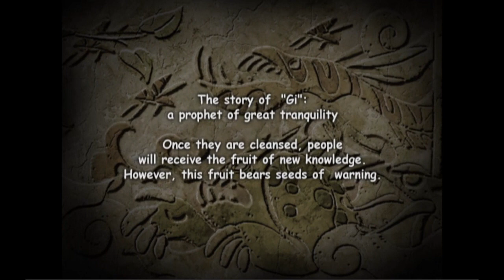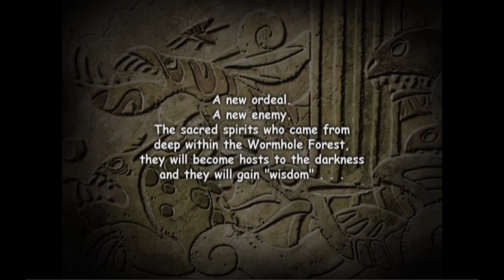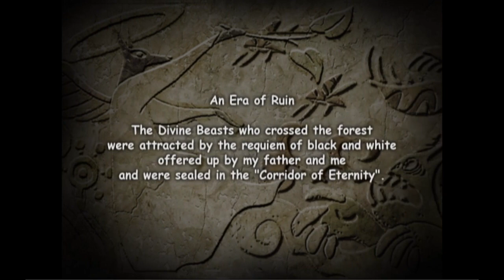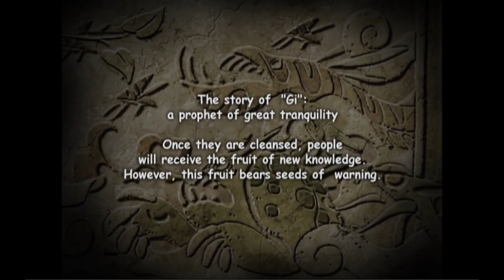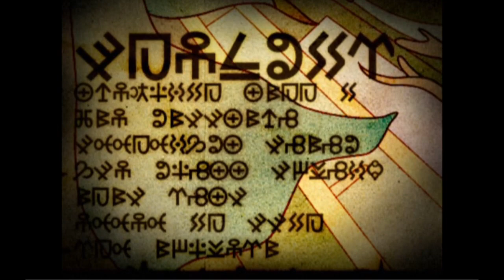Jade Cocoon 2 Stream 1 VOD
Finally, the Stream 1 VOD.

Banjo - Poppy - Tamatoch
(No socials linked)

Uni - Olly - Ganicarach
(No socials linked)